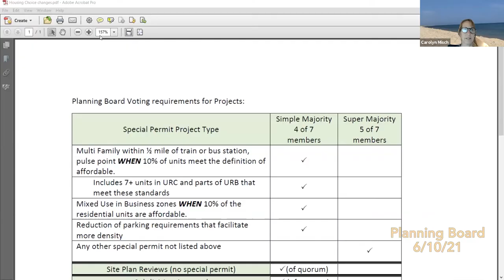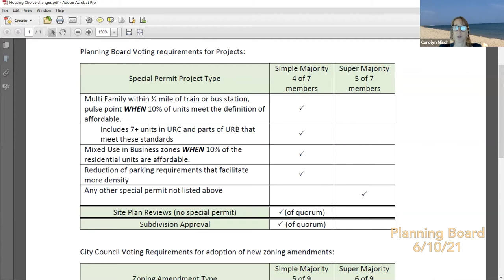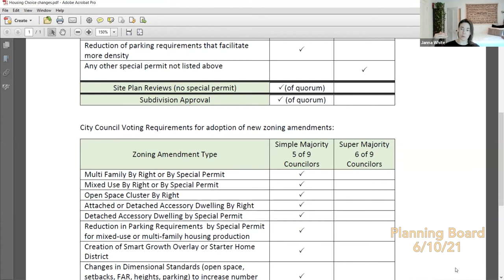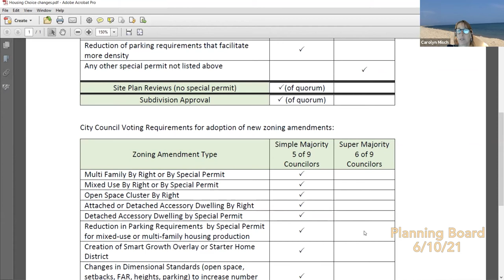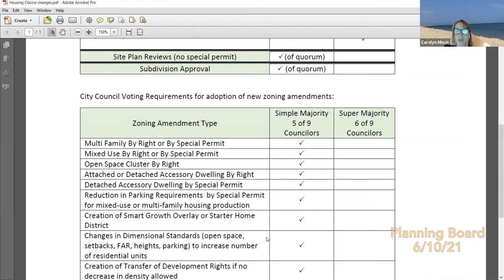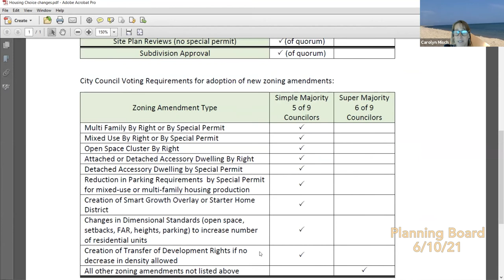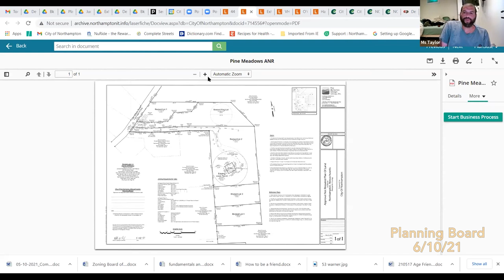Planning Board 6/10/21